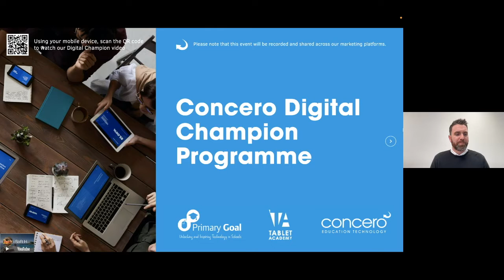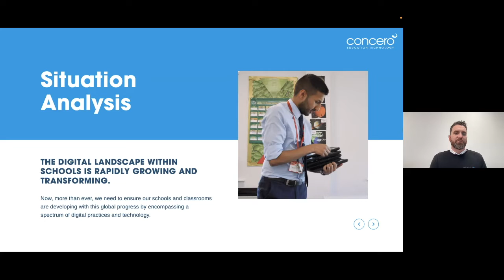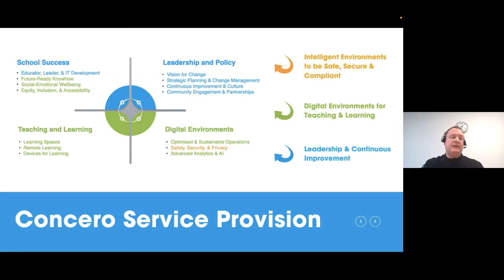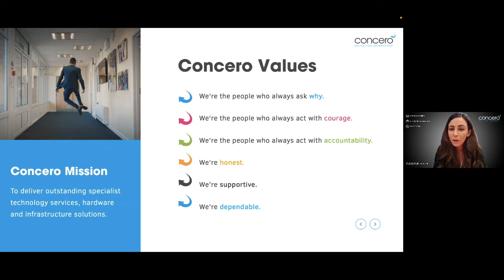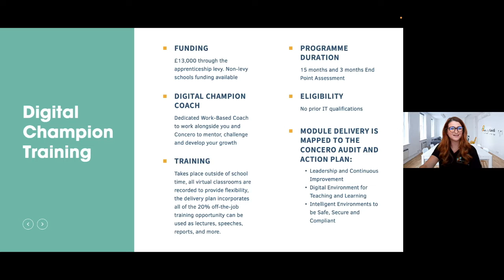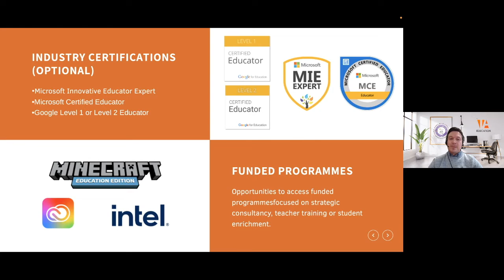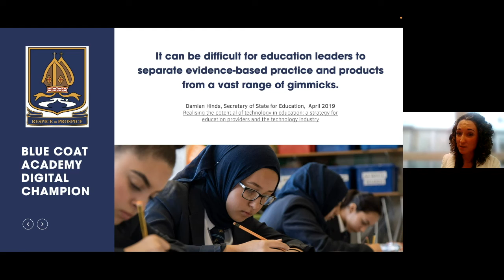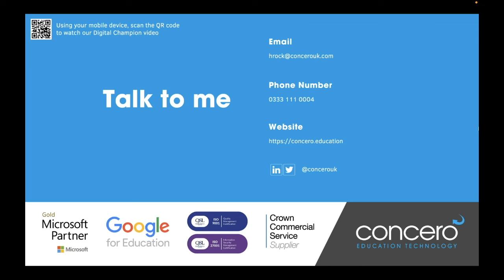Concero - Digital Champion Live Event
The digital landscape within schools is rapidly growing and transforming. Now, more than ever, we need to ensure our schools and classrooms are developing with this global progress by encompassing a spectrum of digital practices and technology.